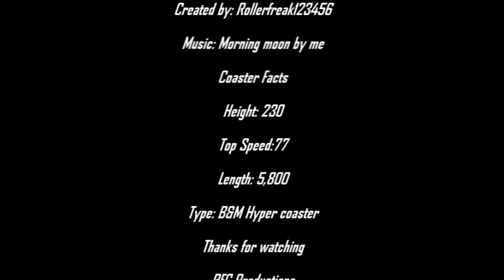Starlight POV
Here is my newest coaster Starlight. It is a very smooth Hyper coaster that reaches to the stars.It is probably one of my best coasters out right now.
Music is Morning moon by me